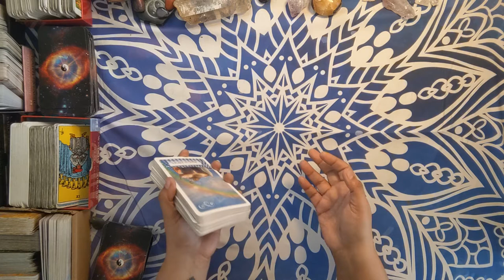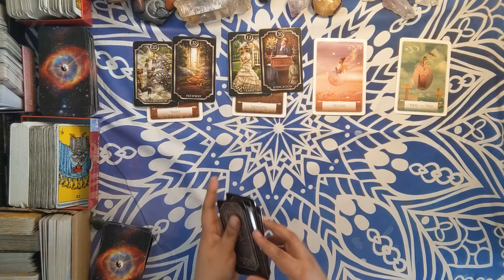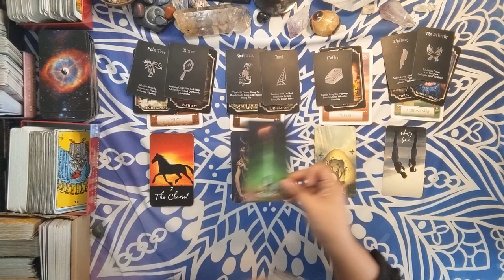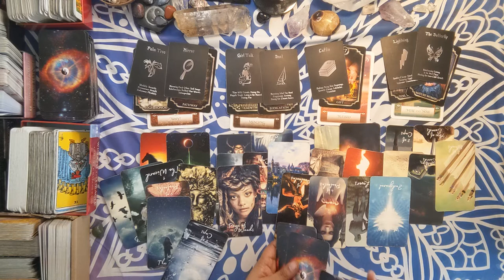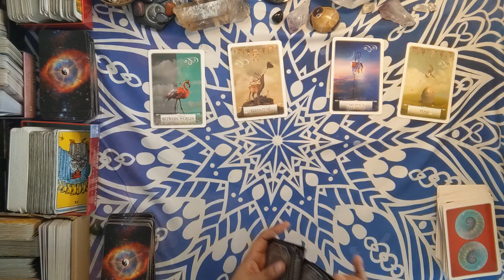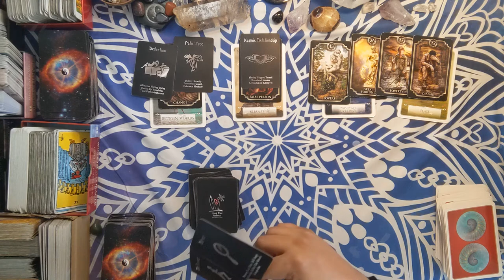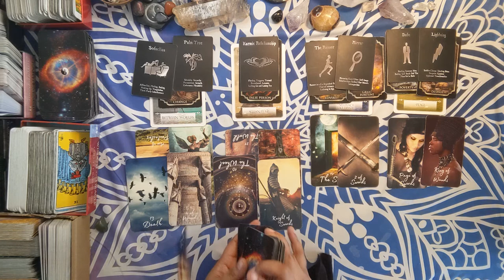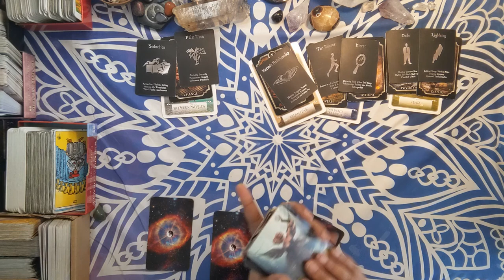💘🔥Aries Love Reading💘MARCH 2021 PREDICTIONS💘🔥